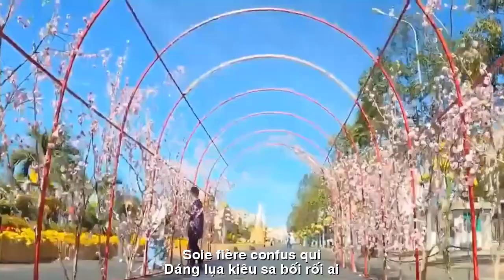[FULL HD]THƯƠNG NHỚ HOÀNG HOA||AIME ET MANQUE LA FLEUR ROYALE ||THẠCH THẢO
ĐẾN VỚI
NHÀ THƠ THẠCH THẢO BÌNH DƯƠNG
TÁC PHẨM:THƯƠNG NHỚ HOÀNG HOA
||AIME ET MANQUE LA FLEUR ROYALE ||
THƯƠNG NHỚ HOÀNG HOA
Thấp thoáng xuân về qua ngõ nhỏ
Thuyền quyên xuống phố, áo vàng bay.
Mắt cười lúng liếng lung linh nắng
Dáng lụa kiêu sa. Bối rối ai.
Đâu đã mưa rơi, mà sét đánh
Điếng hồn thục nữ, cánh hoa xuân.
Tự nhiên, có bóng người dưng ấy
Chiếm cả tâm tư, giấc mộng thường.
Nào hay xuân mới về qua phố
Thiêm thiếp vàng mai đang ngủ quên.
Rụng xuống tim rung chiều loạn nhịp
Nở hoàng hoa, hương toà mông mênh.
Len lén vàng mai đêm khép mở
Tình xuân nụ hé, ngõ thơm lây.
Chút thương chút nhớ về bên ấy
Để rối lòng ai. Ai có hay?
Quanh năm hồn trổ hoa xuân thắm
Nở cánh hoàng mai suốt bốn mùa.
TRADUCTION FRANÇAISE
Faible printemps traversant la petite ruelle
Le bateau descend la rue, les chemises jaunes volent.
Yeux souriants scintillants de soleil
Soie fière. Confus qui.
Où la pluie est-elle tombée, mais la foudre a frappé
L'âme d'une femme, pétales de printemps.
Naturellement, il y a l'ombre d'un étranger
Occupant souvent des pensées et des rêves.
Hé, le nouveau printemps est arrivé dans la ville
La carte postale dorée dort demain.
Arythmie cardiaque qui tombe
Fleurs royales épanouies, parfum immense.
Se faufiler de l'or demain soir et ouvrir
L'amour du printemps fleurit, l'allée parfumée se répand.
Un peu dommage pour ce côté
Pour contrarier n'importe qui. Qui est bon ?
Toute l'année, l'âme s'épanouit de fleurs printanières
Pétales d'abricot en fleurs tout au long des quatre saisons.
Texas du 19 au 23 août